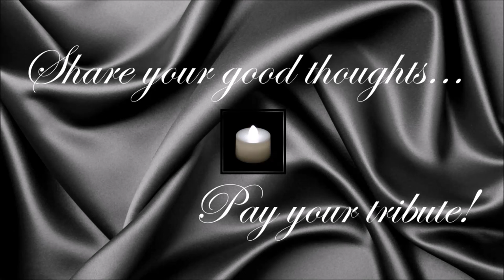Stevie Wright ● A Simple Tribute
Stevie Wright (20 December 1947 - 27 December 2015)